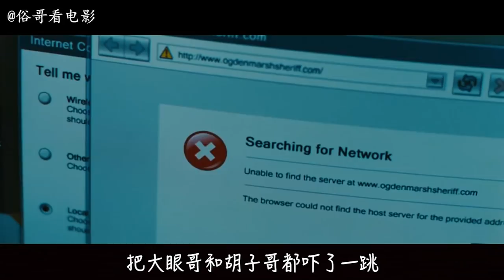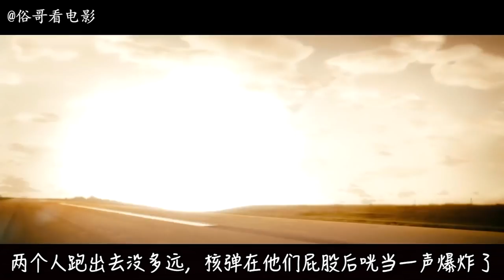俗哥说电影，美国恐怖片《杀出狂人镇》生化物质泄漏，小镇居民面临着核弹的毁灭